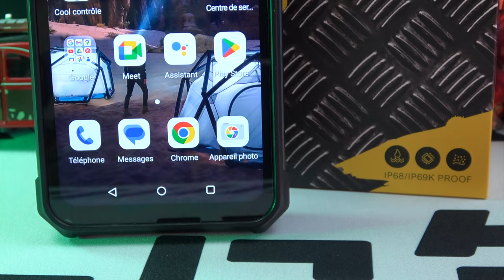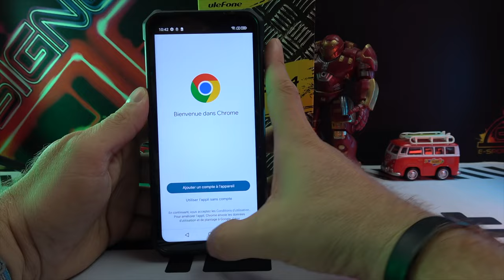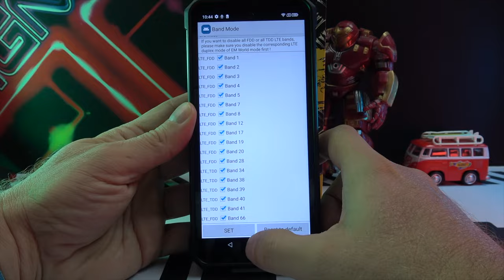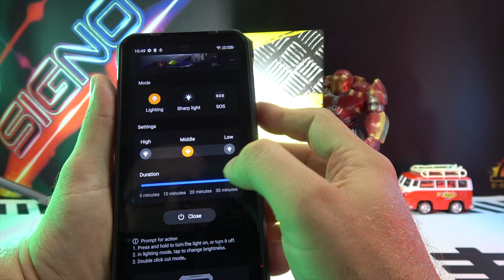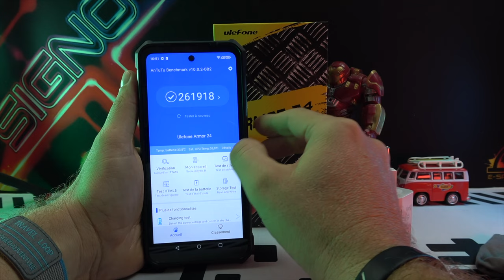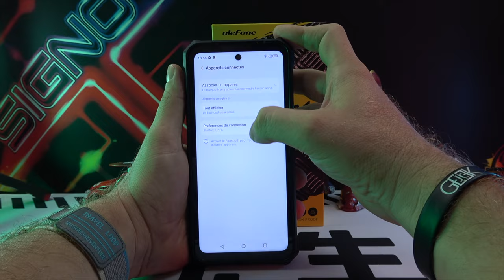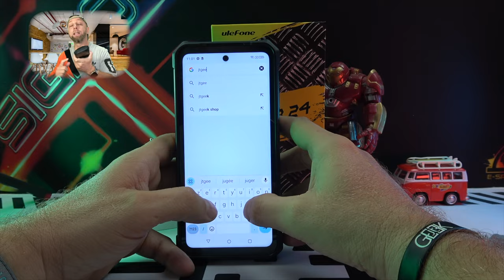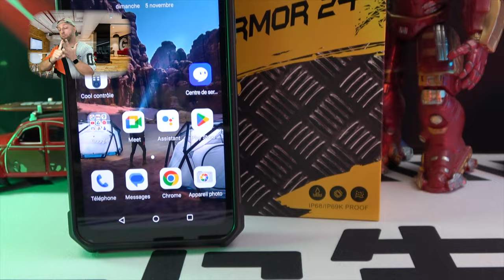Ulefone Armor 24, le Maître des Monstres avec Double Caméra 64MP, LED 1000 Lumens et 22000mah 66W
Plongez dans l'univers de l'Ulefone Armor 24 avec sa batterie inépuisable de 22 000 mAh et ses caméras 64MP. Est-il aussi robuste qu'il y paraît ? Découvrez-le ici !
Lien produit

By GLG